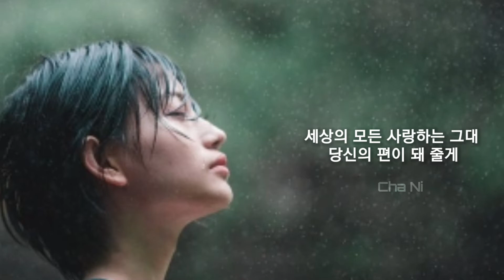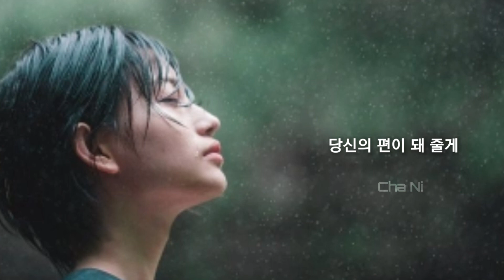김범수 ..당신의편이 되어줄게요